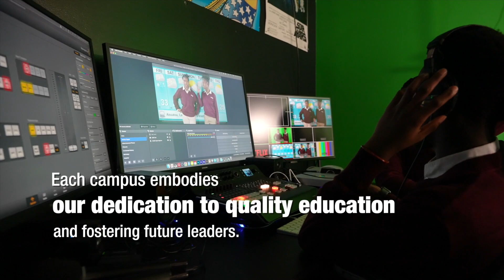XILDHIBAN REYSAL OO CASHO MACSALAMO AH LOO SAMEEYAY DAHAB IYO HADIYADO KALE LA GUDOONSIIYAY